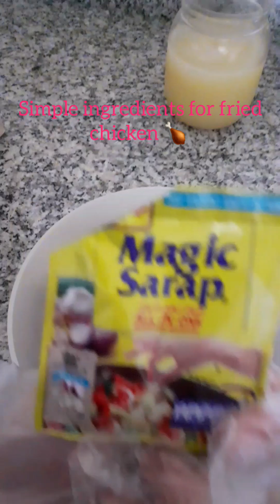fried chicken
easy simple steps of ingredients friend chicken but to crunchy and tasty